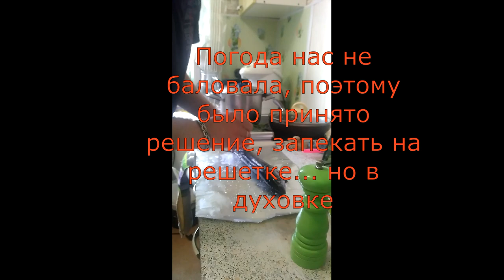скумбрия запеченная с укропом в фольге на решетке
Всем привет! Запекаем очень вкусную рыбку как  скумбрия с зеленью укропа в фольге на решетке, но в духовке... Не хуже чем на мангале. Если погода диктует свои правила, то есть всегда выход ... как например духовой шкаф.